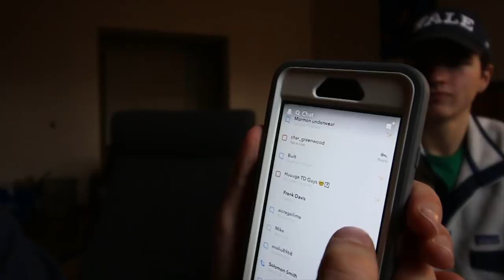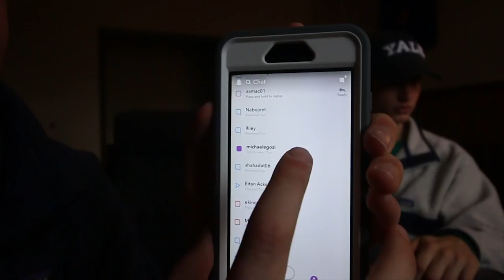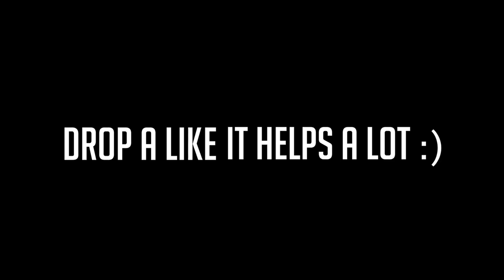YALE APPLICATION TIPS, DEALING WITH DEFERRAL, & GAP YEARS // COLLEGE Q & A PART 3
Henderson returns one last time to finish answering your questions. This is day 10 in a row of daily videos, so I hope you enjoyed!

Josh Beasley
206 Elm Street #201588